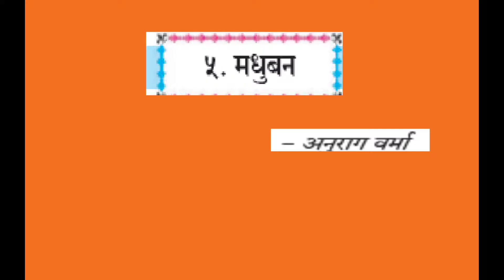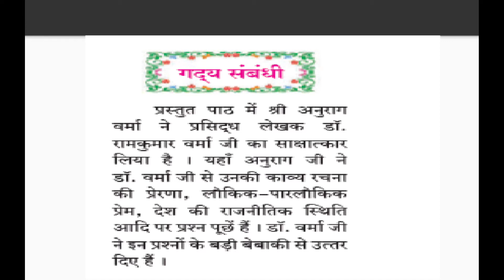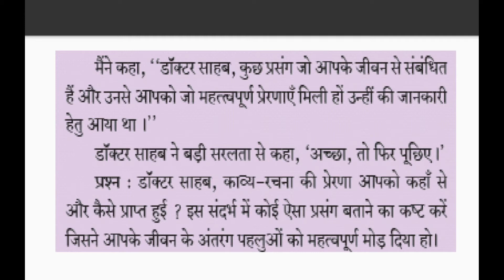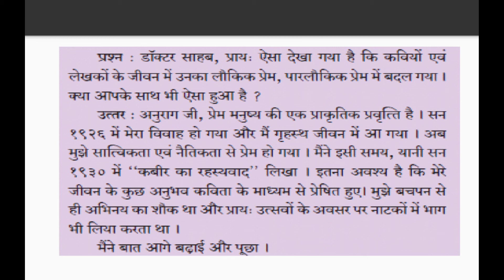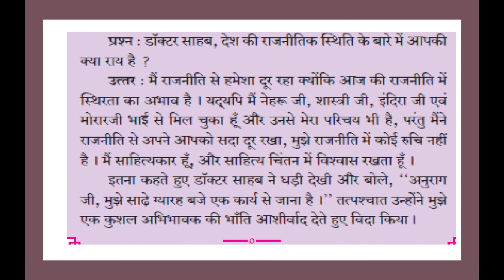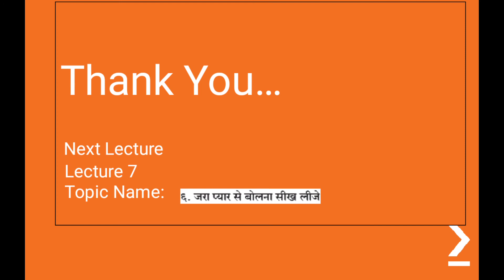Shravanlal Modi Vidyalay Class 8 Hindi Chap 5 Lecture 6 Kadve A S